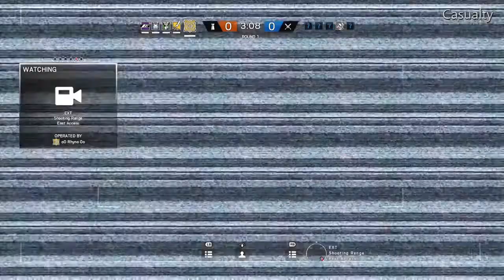Tom Clancy's Rainbow Six Siege: Aggressive Jäger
There's some potato aim a clutch and a really aggressive jäger what's not to like?